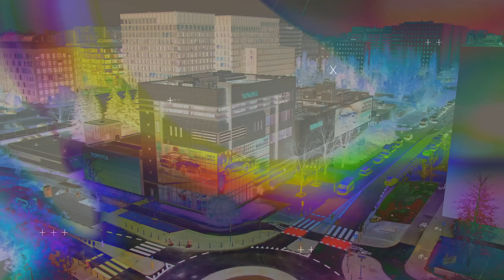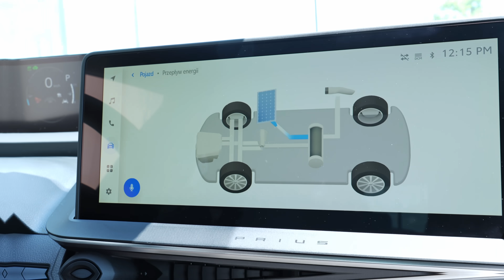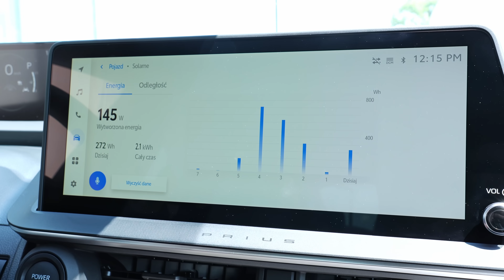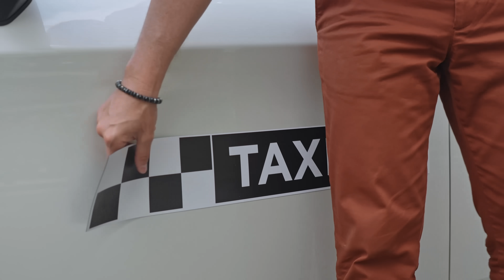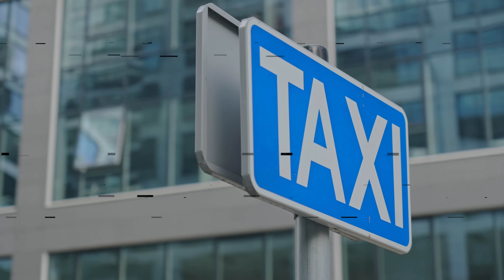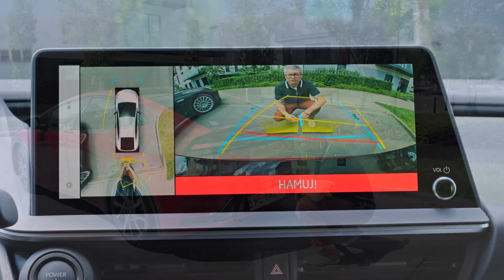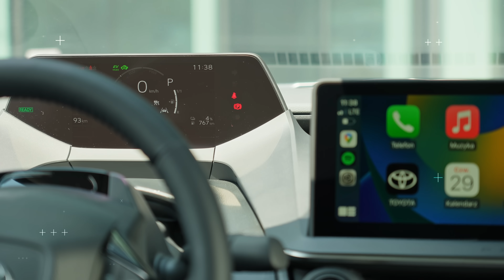Nowa Toyota Prius Plug-in Hybrid - oszczędność, moc i jeszcze większa wydajność! | Toyota Insider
Piąta generacja Priusa to prawdziwy przełom. Auto zwraca uwagę nie tylko przepiękną sylwetką czterodrzwiowego coupe,  ale też innowacyjnymi i pionierskimi rozwiązaniami. Największe zmiany w porównaniu z poprzednią generacją przeszedł napęd plug-in hybrid (PHEV), który łączy osiągi prawdziwego pojazdu elektrycznego z komfortem użytkowania zapewnionym przez najnowszą technologię hybrydową. Jak auto sprawdza się na drodze? Co znajduje się pod jego maską? Prowadzący Robert Mularczyk przygląda się nieco bliżej nowemu Priusowi.

Droga na skróty:
0:00 Wstęp
1:39 25-letnia historia hybrydowego Priusa Toyoty
2:11 Porównanie najnowszego Priusa 5. generacji z Priusem 4. generacji
4:11 Co znajduje się pod maską Priusa 5. generacji? Rozmowa z Marcinem Dziełakiem, Inżynierem Centralnego Serwisu Toyoty
8:02 Wnętrze nowego Priusa 5. generacji
9:57 Jak najnowszy Prius radzi sobie w mieście?
11:33 Czy Prius 5. generacji nadaje się na taksówkę? Rozmowa z warszawskim taksówkarzem Hubertem
13:26 Nowy Prius Plug-in - ładowanie auta pod domem
14:21 Systemy ułatwiające parkowanie w nowym Priusie 5
14:52 Jak Prius 5. generacji radzi sobie w trasie?
16:05 Po co Toyocie w ofercie Prius Plug-in? Co Prius ma lepszego, czego nie mają inne modele?